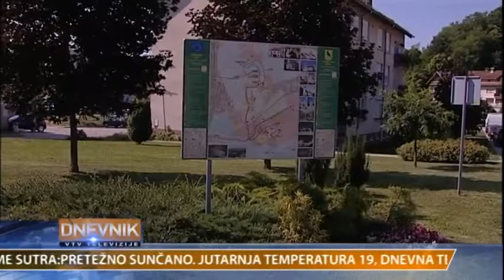POKRENUTA INICIJATIVA ZA REVITALIZACIJU RAVNE GORE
Ravna gora velik je ali neiskorišten potencijal koji pruža brojne mogućnosti, prije svega u turizmu. Kako ga iskoristiti i pokrenuti turistički razvoj razgovaralo se na sastanku kojeg je na inicijativu Grada Lepoglave organizirala Turistička zajednica Grada Lepoglave. Sastanak je održan u Filićevom domu na Ravnoj gori, a uz predstavnika domaćina nazočili su mu predstavnici lokalnih vlasti iz okolice Ravne gore te predstavnici organizacija i udruga koje su svojim djelovanjem i aktivnostima vezane za nju ili mogu ponuditi sadržaje koji bi bili dio njen turističke ponude.